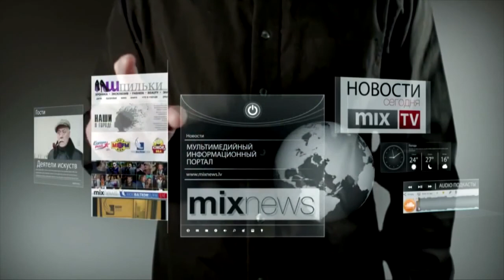MIX TV: Миколог Инита Даниеле в программе "Утро на Балткоме"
Смотрите и слушайте радио MixFM Скачивайте приложение Mix Media Radio